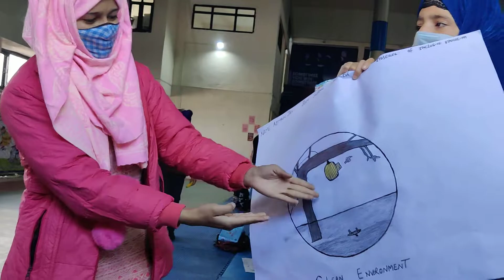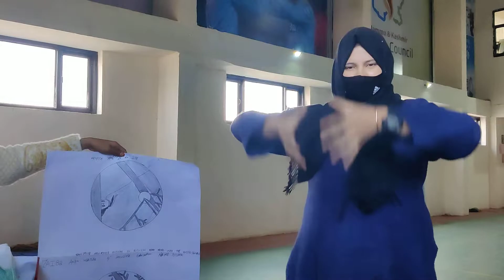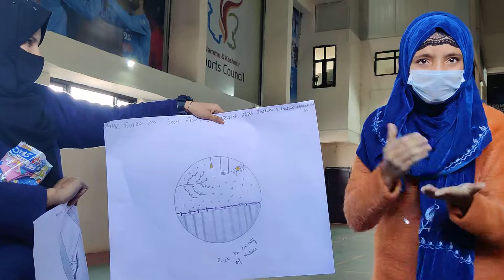Rutba, Bisma, Misba, Aimen all girls facing speech and Hearing Disabilities explain their drawings